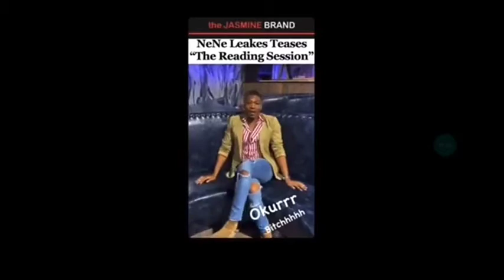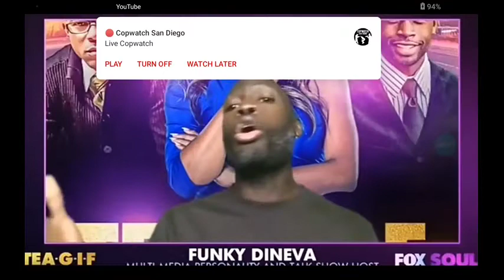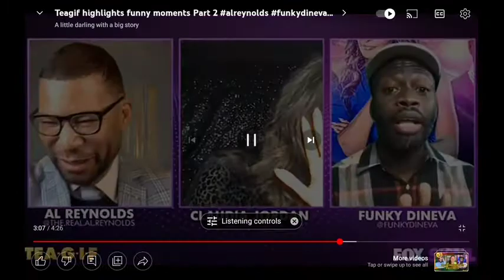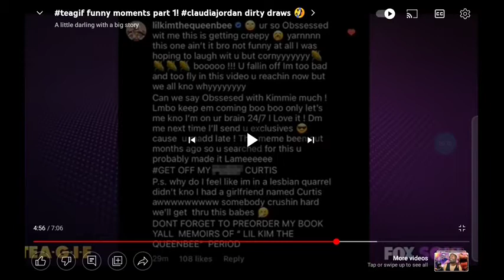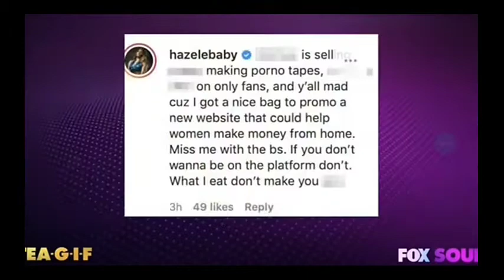funkydineva out here reading the celebrities to fifth 🤬🤣🤪🎤😱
thank you all for supporting my channel I appreciate all the support love you all 💋💋💋💋❤️❤️❤️❤️